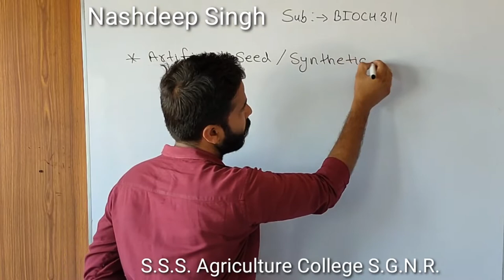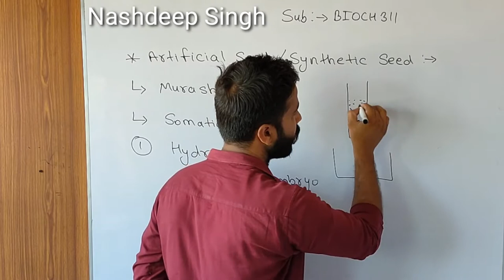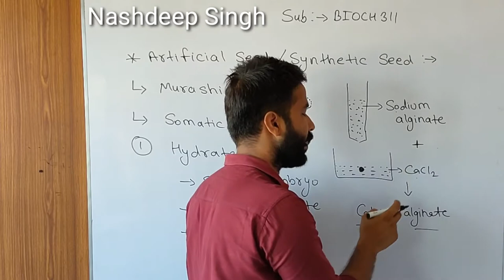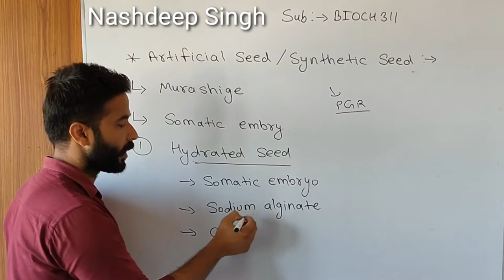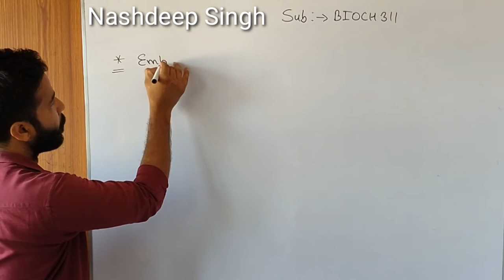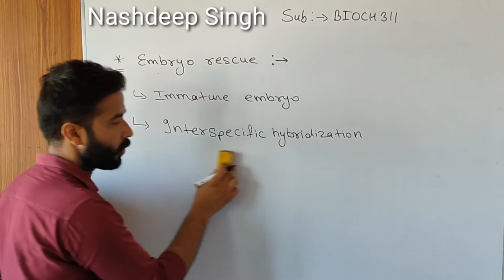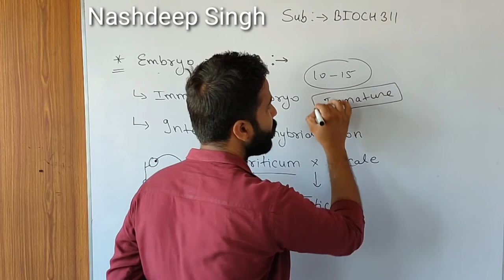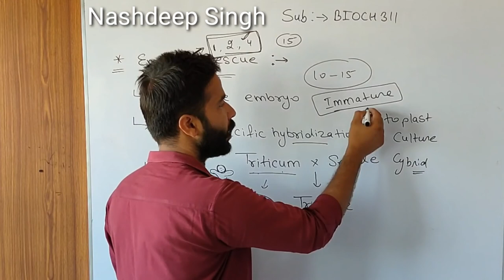Bioch 311 | Artificial seed | Synthetic seed | embryo rescue |bsc agriculture 3rd year biotechnology